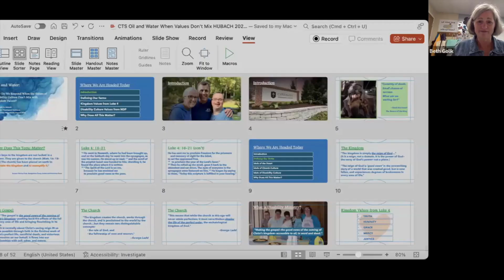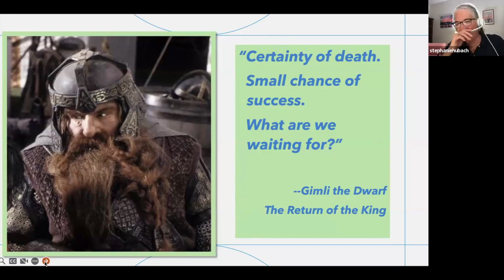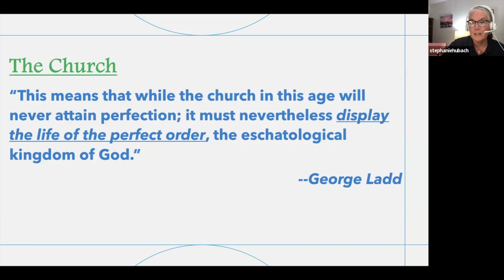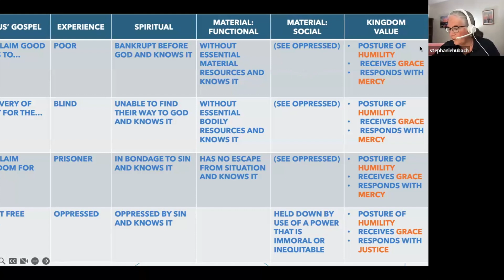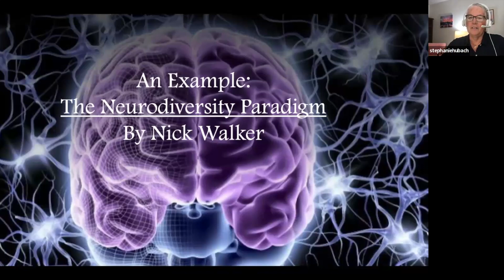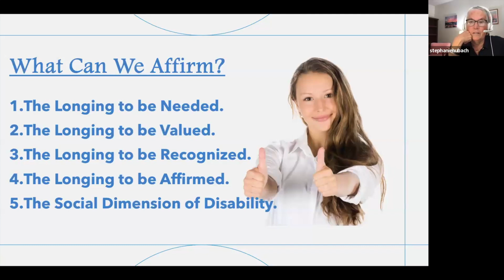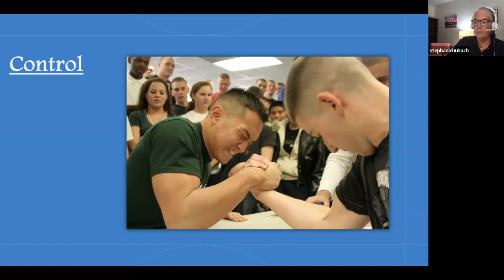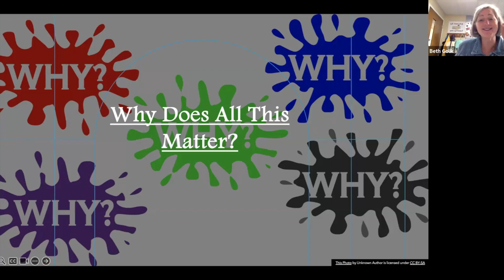August DMVR: Oil & water with Steph Hubach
Tim Keller defines an idol as "anything more important to you than God, anything that absorbs your heart and imagination more than God, anything you seek to give you what only God can give. " What if barriers to making the gospel accessible to all actually come from deeper issues--such as the idols of our hearts, idols of church culture and idols of disability culture? Steph Hubach, Research Fellow in Disability Ministries at Covenant Theological Seminary, will lead us in this discussion, building on the workshop she presented during Disability & The Church 2024.

Link to Tim Keller's article Life in the Upside Down Kingdom